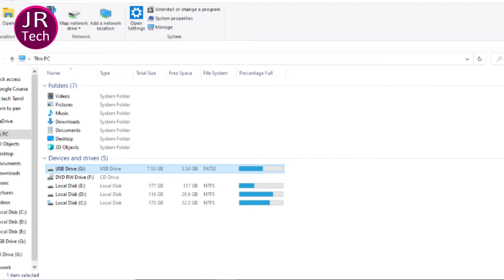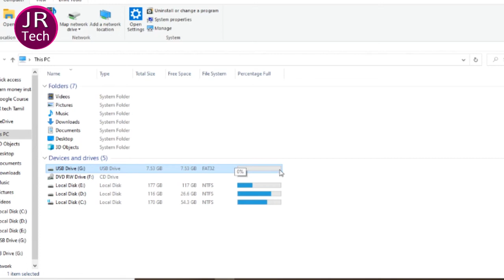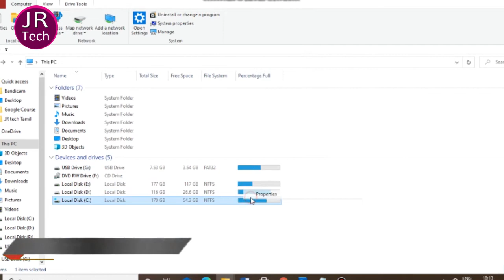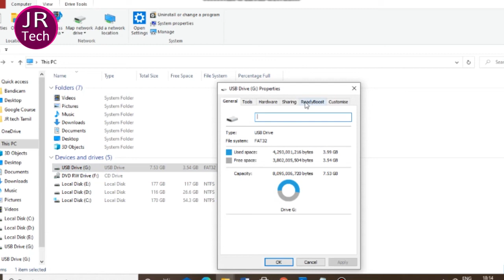How to speed up your computer with pendrive | உங்களது computer memory யை அதிகரிப்பது எப்படி